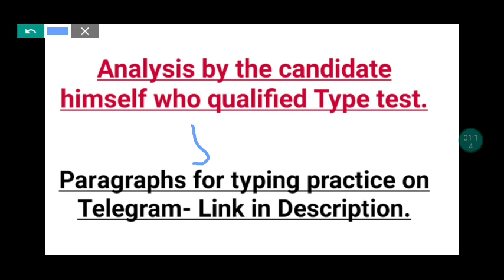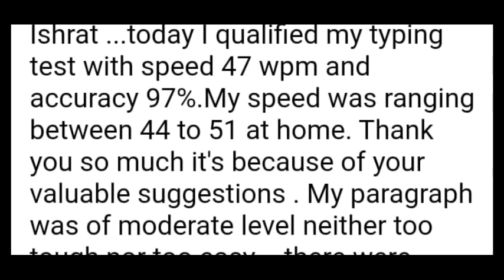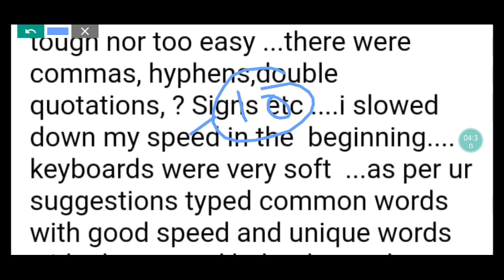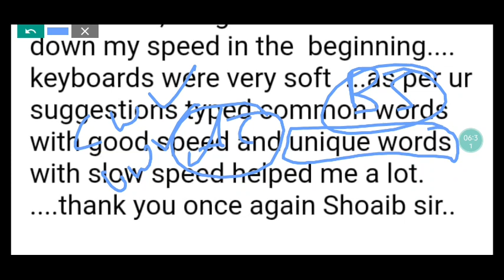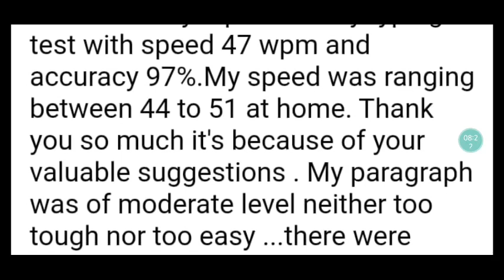Jkssb -Skill test Analysis-IV By the candidate himself who qualified Type test || By Shoaib sir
●Join us on our telegram channel for Previous year asked Typing Paragraphs, Study Material and daily quiz 👇👇👇

●Analysis- I on Type Test

●How to control nervousness in typing test